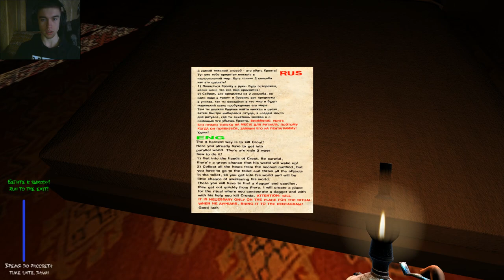► ВЫСТАВИЛИ НА ПРОДАЖУ ◄ Dawn in bloody darkness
Игра Dawn in bloody darkness. Всем привет. Меня зовут Дмитрий и я снимаю прохождение игр.